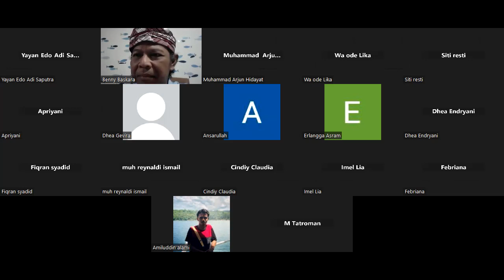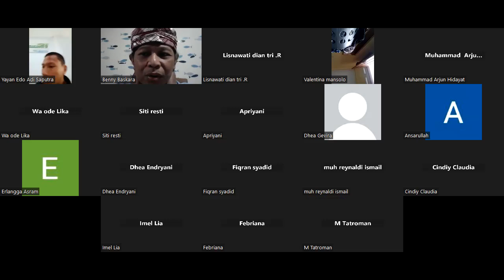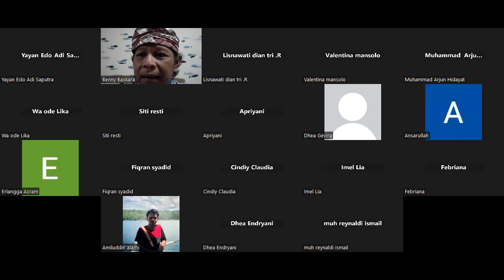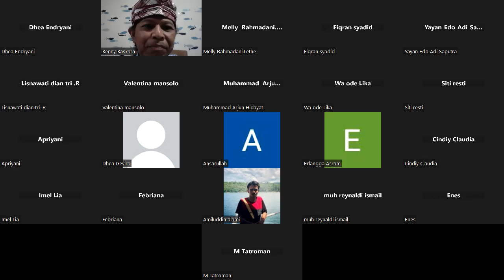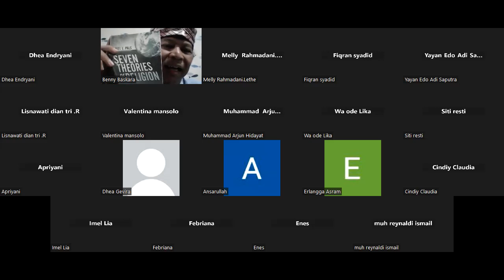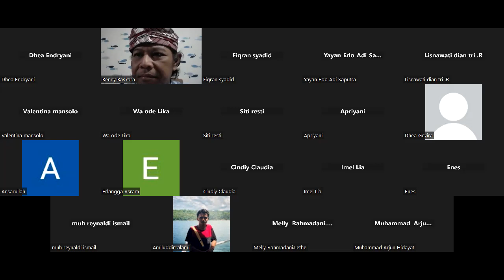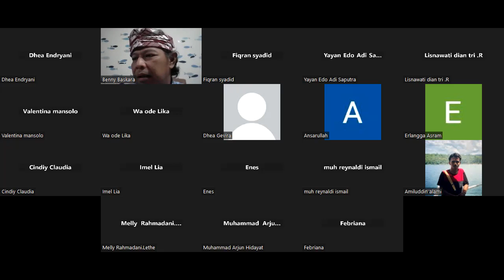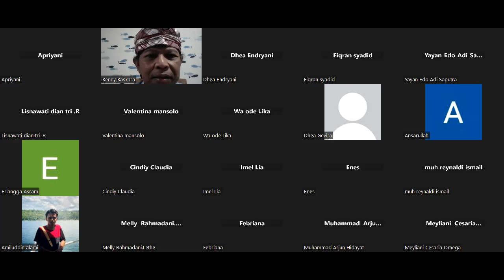Kuliah Antropologi Agama (1)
Kuliah antropologi agama pertemuan pertama, membahas tentang pendekatan antropologis dalam studi agama.